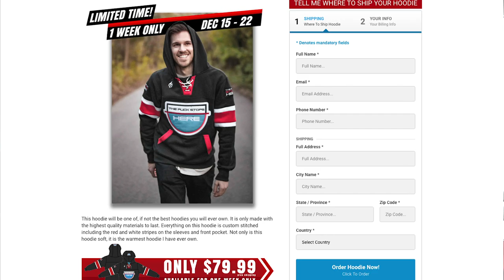Ep. 33 - Top 10 Questions I Get Asked The Most | TPSH Podcast Ep. 33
Gear I use to filmed hockey games with:
2 of these Memory Cards